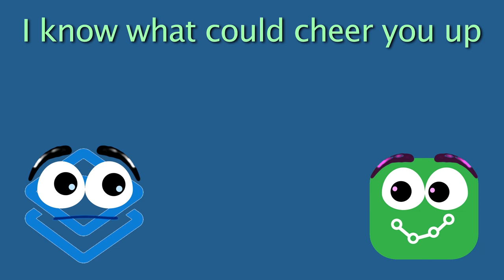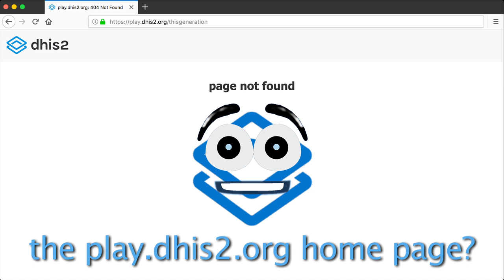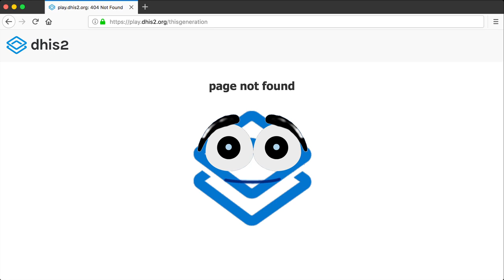Pivvy searches for a new life after DHIS2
Pivvy still helps with DHIS2, but what else can he do with his life? (Credits below.)

Pivvy: Ben Guaraldi
Vizzy: Rachel Guaraldi
User 1: Gideon Guaraldi
User 2: Galilee Guaraldi
Interviewer 1: Vlad Shioshvili
Interviewer 2: Maereg Sorri
Interviewer 3: Sri Tanguturi
Interviewer 4: Kyp Pilalas
Interviewer 5: Gabrielle Aguillon-Hatcher
Interviewer 6: Philip Larsen Donnelly
Interviewer 7: Mark Polak
Interviewer 8: Karoline Tufte Lien
Interviewer 9: Bob Jolliffe
Interviewer 10: Ray Carre
Interviewer 11: Raul Pérez
Interviewer 12: Quinlan Garton
Interviewer 13: Ben "Shwilly B" Garton
Interviewer 14: Alice Aké Loba
Interviewer 15: JB Odujebe
Interviewer 16: Androidy Trackery
Interviewer 17: Ben Guaraldi
Interviewer 18: Belinda Chiu
Interviewer 19: Gideon Guaraldi
Interviewer 20: Naomi Greenfield
Interviewer 21: Jill Rodgers
Interviewer 22: Larsi
Interviewer 23: Jenn Mui
Interviewer 24: Eppchez
Interviewer 25: Steffen Tengesdal
Interviewer 26: Stephen Lee
Interviewer 27: Sarah Searle
Interviewer 28: Busoye Anifalaje
Interviewer 29: Sophia Cacciola
Interviewer 30: King Ghidorah
Interviewer 31: Mark Marshall
Partygoer: Nathaël Butstraen
Androidy Trackery: Sarah Searle
Appy: Jakub Flaska
Cachy Cleany: Colleen Goodhue
Entryÿ: Belinda Chiu
Larsi: Frode Nagel Dahl
Mappy: JB Odujebe
Data Story: Ben Guaraldi
2nzy: Will Jennings

Buddy, Tomorrow, The Duel, Sad Day, and Dance
written and performed by Benjamin Tissot

Amazing Grace
written by John Newton and Anonymous
arranged by William Walker
performed by Stefanie Winkler
used courtesy of hellcreature.de

DHIS2 software by the University of Oslo and others
Pivvy and friends' eyes and bodies based on code by William Imoh
Pivvy and some friends' mouths animated by Cartoon Animator 4
Data Story page turning code by Emmanuel García
Power Glove photograph by Evan Amos
Earth and space footage by NASA
Icons from Iconfinder and Font Awesome
Telephone ring and car tire screech from freesound.org
Additional dialogue by Mark Marshall and Kyp Pilalas

written, animated, edited and directed by Ben Guaraldi

special thanks to:
Jim Grace
Tim Harding
Phil Larsen Donnelly
Nicholas Meyer
Lars Øverland
Mark Polak
William Shatner
Jack B. Sowards
Valley Improv
and of course Clippy

extra special thanks to:
Rachel Guaraldi